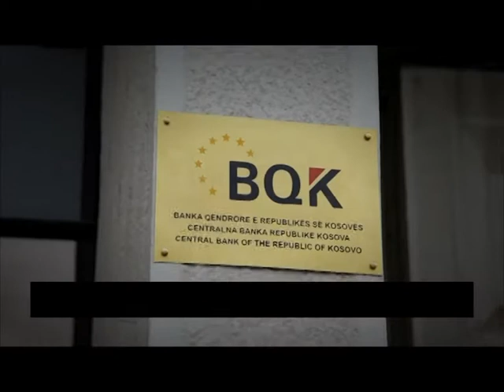Koha për Financa - Guvernatori i BQK-së Gani Gërguri